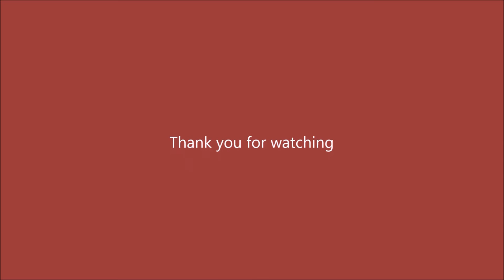CEFX Leasing & Tomix Cleaning Car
Decoder Controls Cleaning Car Vacuum Speed
Custom light